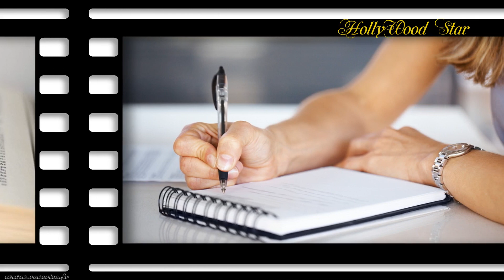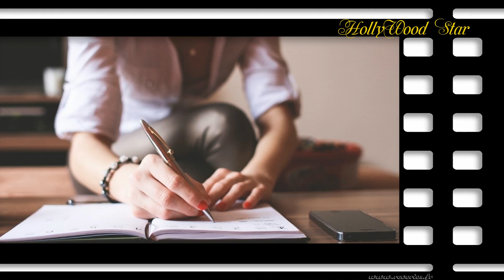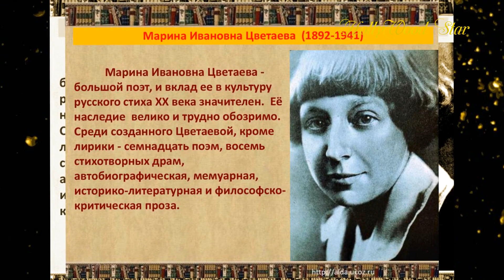Памяти Марины Цветаевой - Реквием (исп. Алла Пугачева)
Реквием (М. Минков - М. Цветаева)Алла Пугачёва

Потрясающая поэтесса Марина Цветаева! Со сложной судьбой! Голод, бесконечные переезды, бедность деревенских изб, дрова в печи, а не в камине, смерть ребенка, все перенесла Марина Цветаева. Но не потух огонь души ее, от всяких бед он разгорался еще сильнее! Не на чем было писать, она писала на клочках бумаги. Но стихи просто лились из ее души и сердца! МИР праху твоему, Мариночка Цветаева! ПОМНИМ! ЛЮБИМ!СКОРБИМ!

Искренне рада всем, кто заглянул на мою страничку!
Это мир моего творчества и настроения.
Здесь Вы найдете красивые ролики о любви,
классную музыку, пожелания доброго утра и вечера,
поздравления с праздниками, хорошие фильмы и многое
 другое.